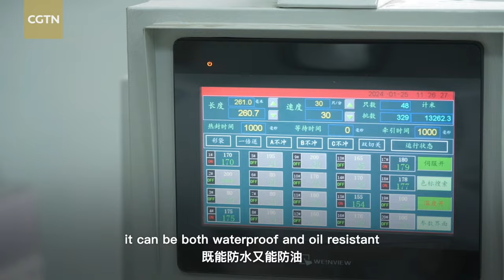PE-free paper cups invented to help reduce carbon emissions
Have you seen Chinese hot pot being cooked in a paper bowl? Check out a new material produced by Guangdong Guanhao High-Tech that is not just heat-resistant but also eco-friendly. Under China's goal of achieving carbon neutrality by 2060, numerous new technologies with a low-carbon focus have emerged. Join CGTN's Zhuzhu to explore how this innovation is aligned with China's goals of carbon peak and carbon neutrality.